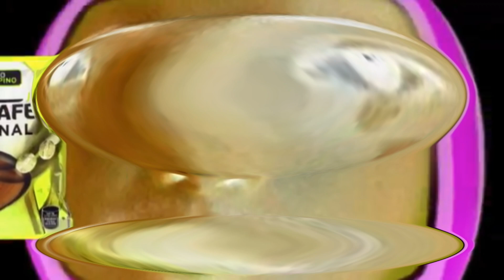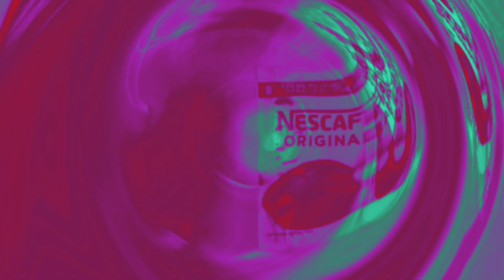COCOMARTIN BIG HEAD Intro Logo Effects (Sponsored by Preview 2 Effect)Iconic Sounds Vibration